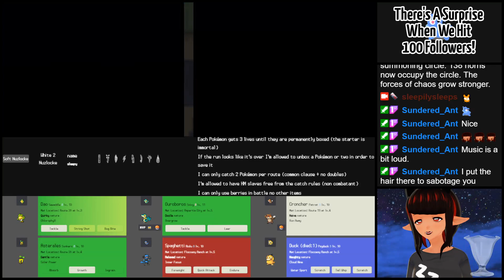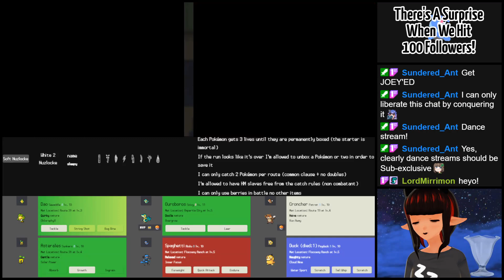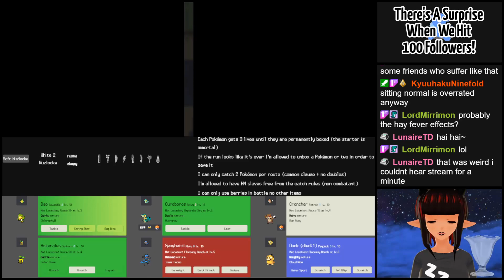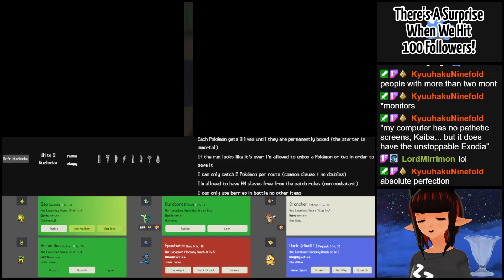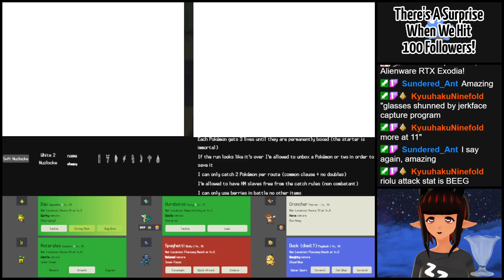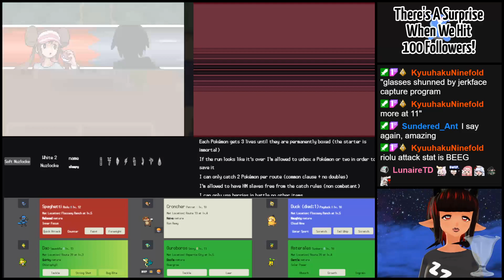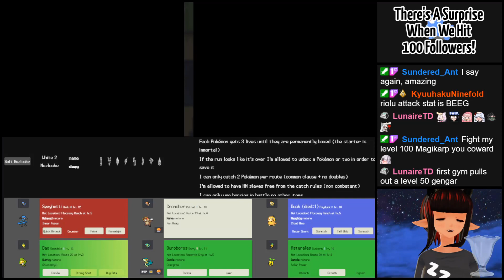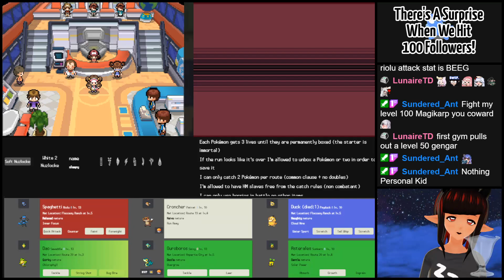Pokemon White 2 First Playthrough Day 3 (4/12/21)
0:00 Starting Jams
5:08 Game Start
1:07:02 Ending Jams